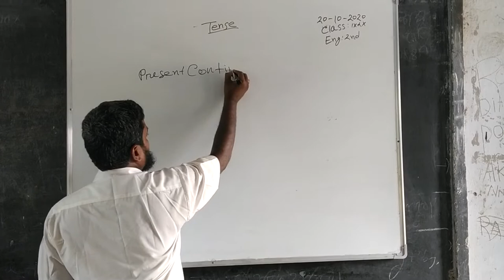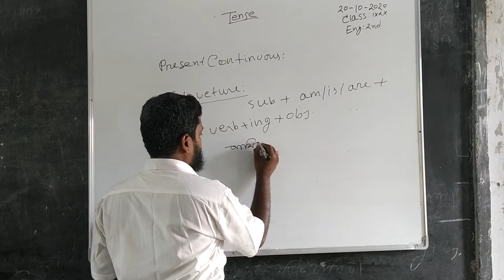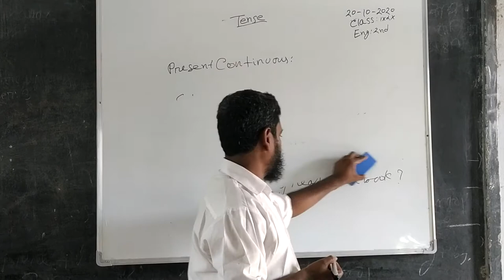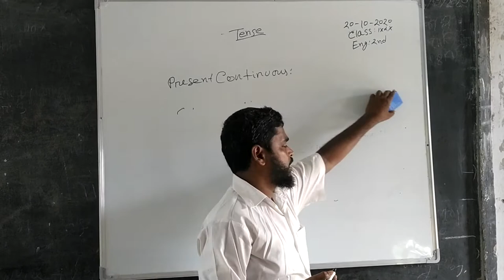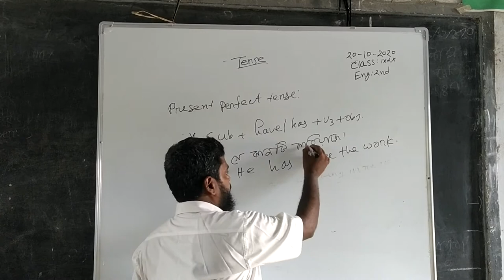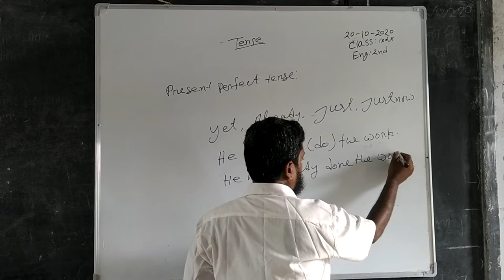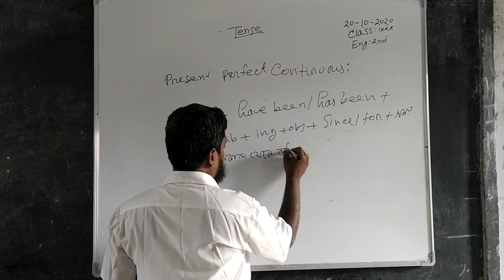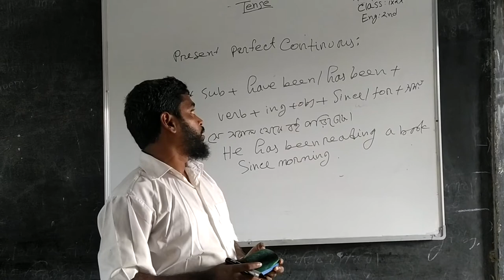Class 9 and 10, English 2nd paper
Sm.Abu Sayeed